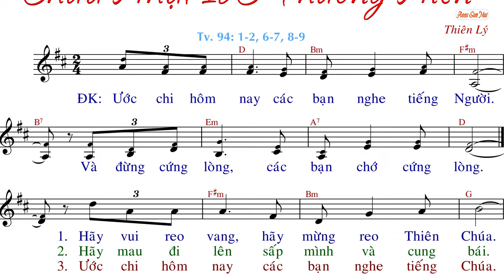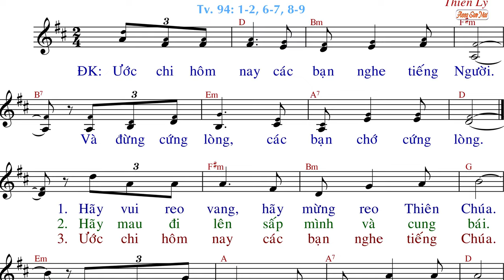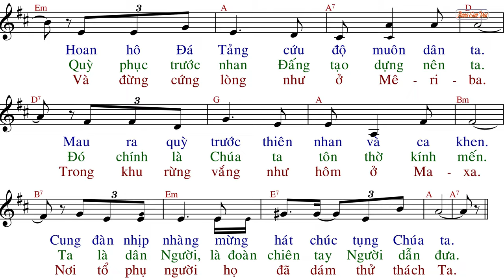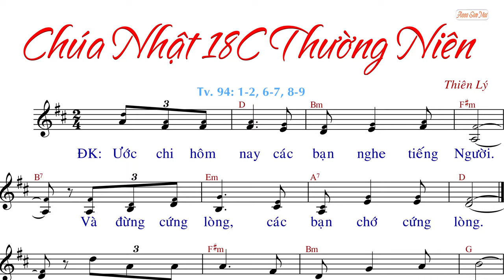Chúa Nhật 18C (27C) Thường Niên (HL 310722) - Thiên Lý - AnnaSaoMai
Imprimatur:
Link File nhạc đính kèm:
- File Sheet nhạc(font 14px):
- File  trình chiếu (Slide)
  .PPT:
  .PDF: